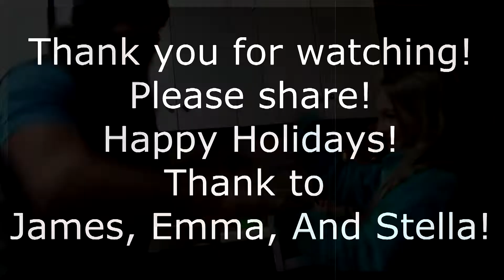Clay's How To Video, Clay and Kids Talk About The Holidays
Clay and Kids goofing off and talking about the holidays!